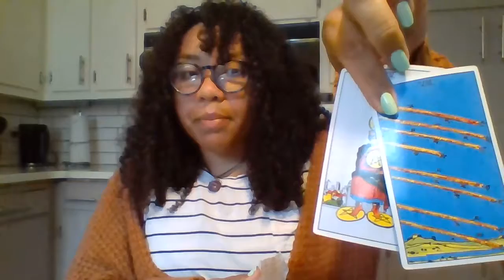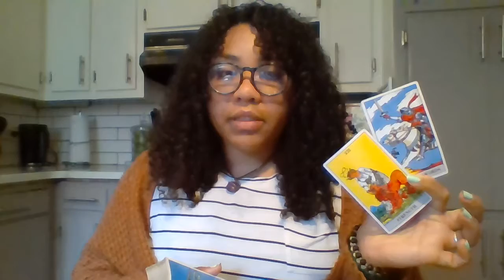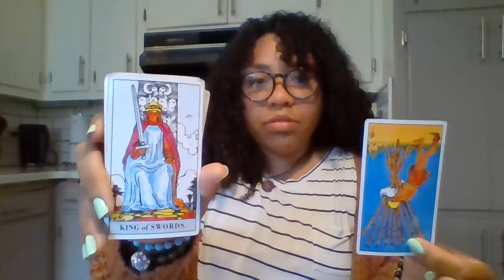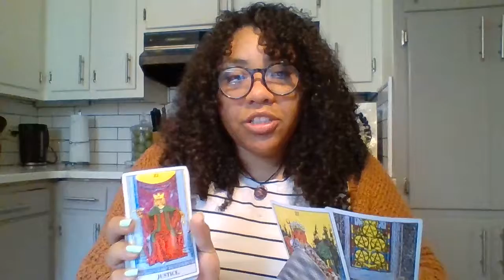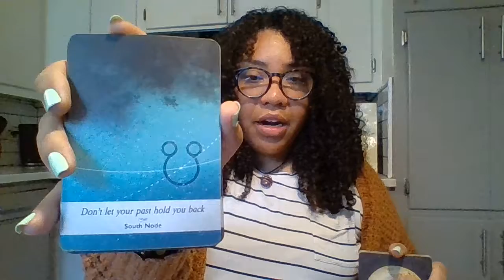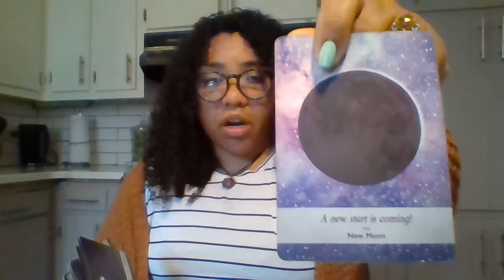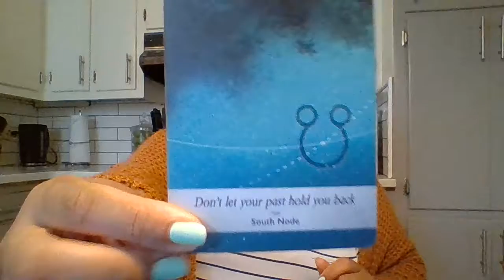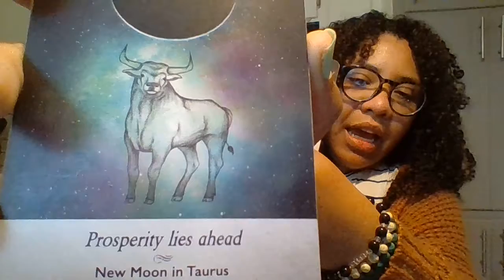This DM is finally leaving their karmic and looking for a Soulmate Union.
Hey, Lovelies!  This DM is finally done and is moving on with their life.  Good luck out there. Love and light.

                                            💞 **TIPS** 💞
cashappGoldenThreadTarot333

FEATURED VIDEOS

                                        🔮**Decks Used**🔮